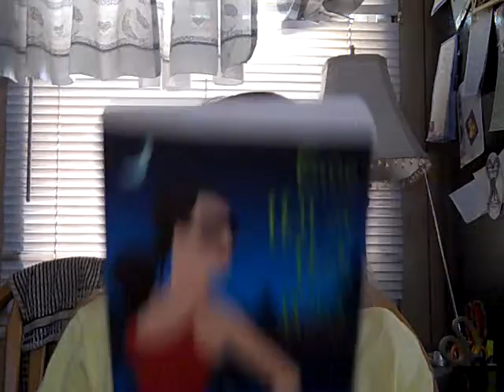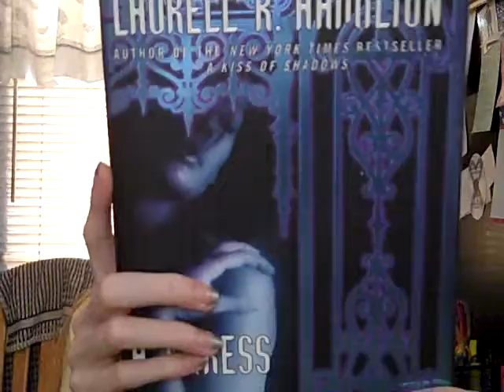Intresting book review